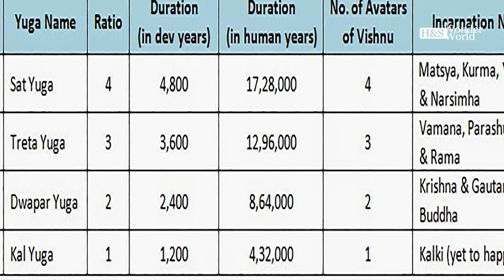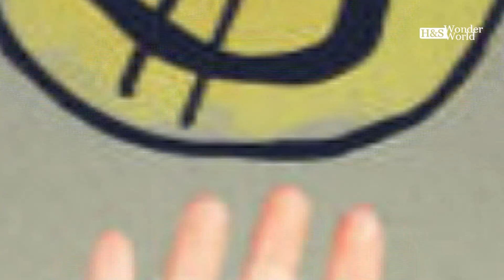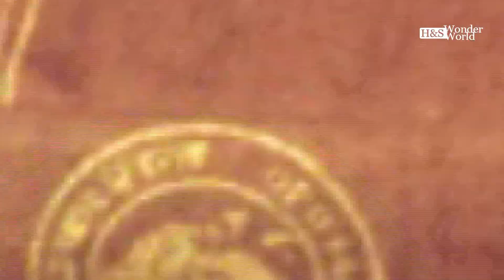എപ്പോൾ അവതരിക്കും കൽക്കി 🙆‍♂️When will Kalki appear as Avatar? Watch out for these lifestyles, then!